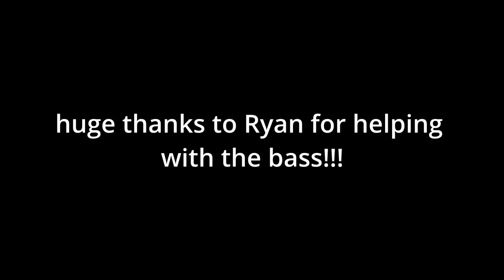swola125 two Djentlemen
big thanks to @thefrustratedguitarist4737

special guest: @Max-The-Axe

Gear used in this video:
-Solar v1.6frc+ with seymour duncan blackened black winter pickup
-Archetype: Gojira - Neural Dsp VST plugin
-Harley Benton PJ-5